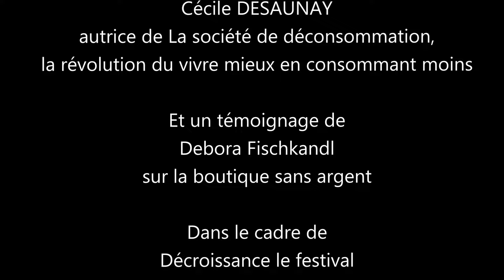APRÈS LA SOCIÉTÉ DE CONSOMMATION, LA SOCIÉTÉ DE DÉCONSOMMATION ?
Systèmes d’échanges locaux, zéro déchet, vide-greniers, low-tech : que disent ces pratiques sur nos aspirations à vivre autrement ? Comment se désintoxiquer dans un monde où la consommation a tout envahi ?

Un débat animé par Édith LECHERBONNIER avec Cécile DESAUNAY, autrice de La société de déconsommation, la révolution du vivre mieux en consommant moins, et un témoignage de Débora Fischkandl sur la boutique sans argent. Un débat organisé le samedi 27 juillet 2024, dans le cadre de "Décroissance, le festival"